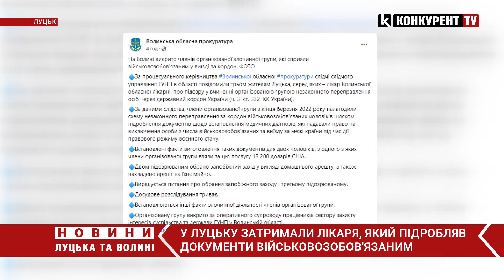Послуга вартувала понад $10 000: у Луцьку затримали лікаря, який “відмазував” військовозобов'язаних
У Луцьку затримали лікаря, який підробляв документи військовозобовязаним. Як повідомляє Волинська обласна прокуратура діяв він не самостійно.